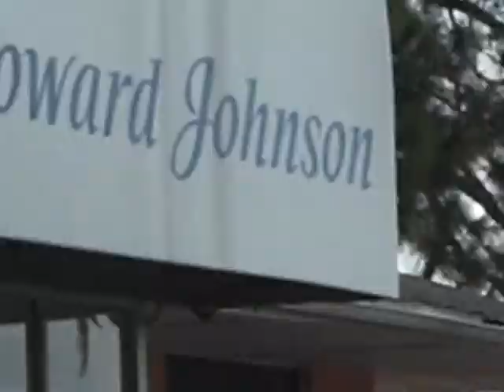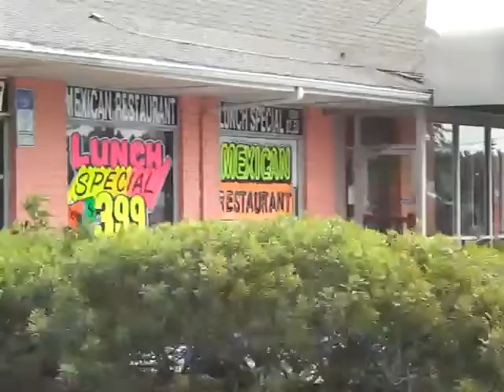Stranded @ St. Pete HoJo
The morning of Gasparilla 2008 weekend, waiting for bffl Kendall to show up.